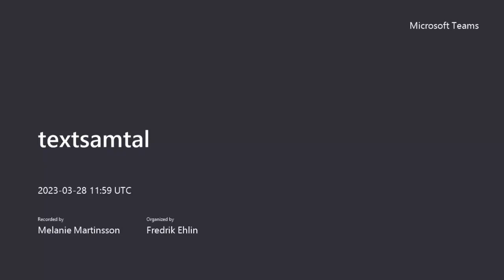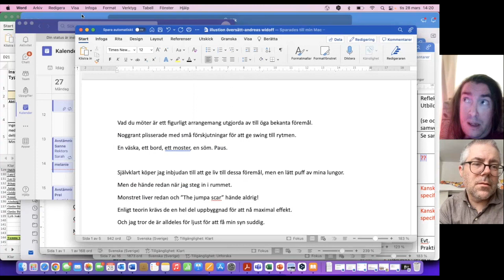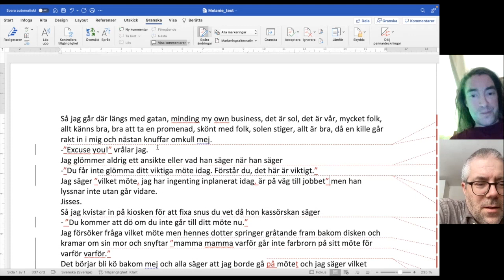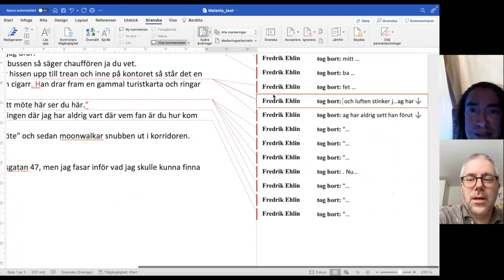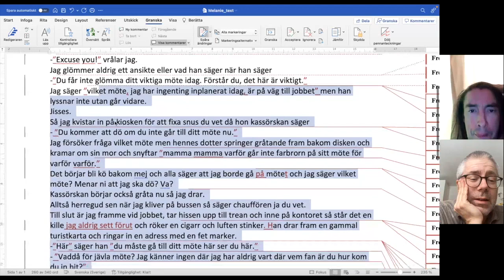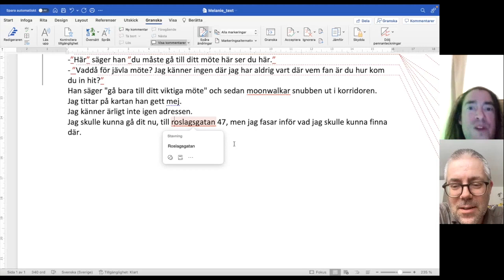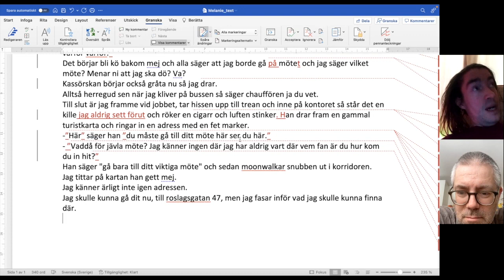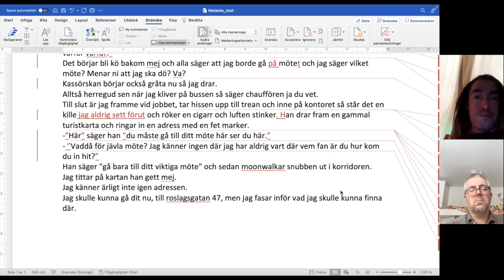im having a bad dream and i cant wake up pt. 4